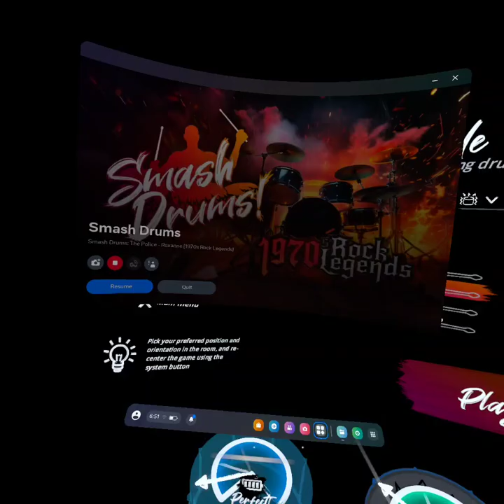Sweet Home Alabama by: Lynard Skynard. NORMAL,,ARCADE MODE,SMASH DRUM MODE. 5 STARS ⭐️⭐️⭐️⭐️⭐️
Welcome everybody to the 1970s!!! With this 🤘1970's Rock Legends DLC Pack🤘Relieve your glory days. With 5 new songs To drum out too from ZZ Top,Kiss,Blondie,Lynard Skynard & The Police!!! SO Just be ready If you think you got what it takes to keep up with these Legends from the 70'd so get ready to rock 🎸🥁🎤🪇

i you haven't played smash drums, you're missing out!! Welcome to the Greatest Show on earth!!! With Smash Drums, you can become a drumming legend. Play ARCADE mode where You decide if you want to hit drums with 3 diffrent strength you can play BARBARIAN mode to just Smash them or CLASSIC mode,think guitar here/Rock band style with your stationary drum kit!! You decide. Play any way you want. Play online with friends. Meet new friends and try to go for the top of the Leaderboards!!! Be prepared to sweat if you want to beat the best!!!

Welcome to 🥁 SMASH DRUMS!